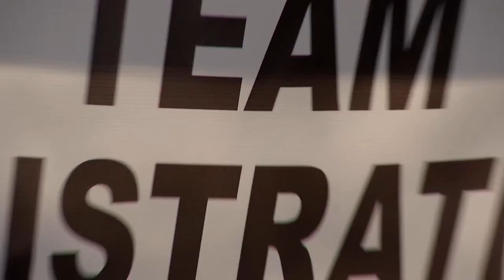The Story of John Kidd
This video tells the story of John Kidd, who has battled kidney disease his entire young life. The video was used as part of the 2013 National Kidney Foundation of Michigan's Kidney Ball.